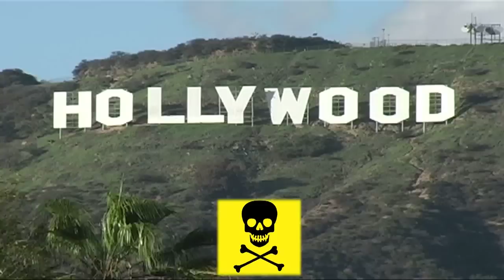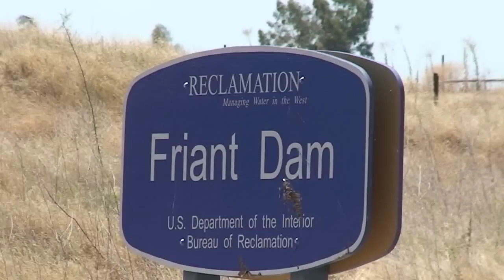Kill the Canal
Kill the Canal  (3:11)

The march to build a system to move massive amounts of water around the Delta continues.  The goal is to build a peripheral canal (also referred to as a tunnel or conveyance) so that fresh water will be available to meet the seemingly never-ending needs of big agriculture and Southern California real estate interests.

Governor Jerry Brown, in his recent State of the State address, seemed to go out of his way to justify building a peripheral canal.  He emphasized his commitment to fast-tracking its construction.

The Governor even personalized the pitch by saying that "this is something my father worked on and then I worked on—decades ago. We know more now and are committed to the dual goals of restoring the Delta ecosystem and ensuring a reliable water supply."

Dan Bacher, who has been reporting on water, fish, and ecosystem issues for years, pointed out in a recent story that "ironically, the theme of (Brown's) speech was California on the Mend." Delta advocates oppose the construction of the peripheral canal because it will, among other things, lead to the extinction of Central Valley fish species including Sacramento River Chinook salmon and many others.

Salmon Water Now agrees with Bacher that the canal won't "mend" imperiled Central Valley salmon and Delta fish populations.  It is very hard to see how it would not exacerbate the ecosystem collapse caused by record water exports from the Delta in recent years.

But those pushing for ever more amounts of water want what they want.

Kill the Canal, a new video from Salmon Water Now, is a three-minute look at the canal and what we believe are very good reasons to stop it from being built.

The canal would be a massively expensive construction project at a time when California is suffering from huge budget problems.  It does not seem that the current plans will help the Delta or help the people and communities who depend on having healthy runs of wild salmon. But it will help the Westlands Water District, billionaire "farmer" Stewart Resnick, and plenty of real estate developers.  If they get their way, they'll be very happy.

A little sarcasm never hurts.

Salmon Water Now is one of many voices that would like to put the brakes on the march to build a peripheral canal.  We'd like to see a spirited discussion about this issue and there is plenty to talk about.  We encourage the sharing of our Kill the Canal video as a way to stimulate a lively debate.